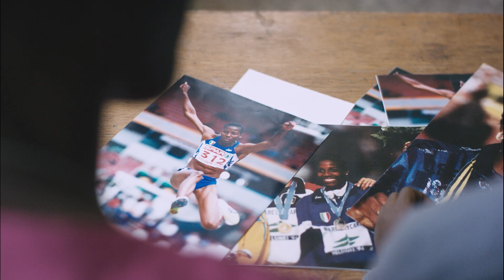Fiona May - Spot Missioni Don Bosco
L’atleta si è recata ad Addis Abeba, nello specifico a Mekanissa, il quartiere povero e periferico della capitale, e ha visitato il Centro Don Bosco, luogo di accoglienza per più di 400 bambini di strada, dove Donato, missionario salesiano da 30 anni in Etiopia, aiuta i giovani dai 2 a 15 anni.

Promotrice dei diritti dell'infanzia e delle mamme, in particolare delle mamme-bambine, triste realtà molto diffusa nella capitale dell'Etiopia, Fiona ci ha raccontato che ad Addis Abeba, nella scuola di Missioni Don Bosco, ha vissuto giorni intensi e bellissimi. “Ho imparato che tendere la mano agli ultimi, ai bambini senza nulla è un impegno meraviglioso. Io, mamma, mi sono ritrovata con tanti ragazzi che il calore di una famiglia non l’hanno mai sentito. Ho incontrato le madri-bambine. Ho camminato sulle strade senza asfalto della capitale sugli altopiani, oltre 3 milioni di abitanti. Sono andata nei mercati dove si vendono mucche e capre, nei negozi con le merci da pochi soldi. Ho visto taxi con 10-15 persone stipate nell’abitacolo per dividere la spesa. Ho ascoltato i discorsi di coloro che ogni giorno a testa alta si recano al lavoro, un lavoro spesso massacrante, e sperano in un avvenire migliore”.

Grazie a questo viaggio, si è intensificata la collaborazione con Fiona, “una donna che incarna nella sua persona molti dei valori e degli obiettivi che intendiamo promuovere e sostenere, un esempio da proporre ai giovani di oggi", afferma Giampietro Pettenon, presidente di Missioni Don Bosco.